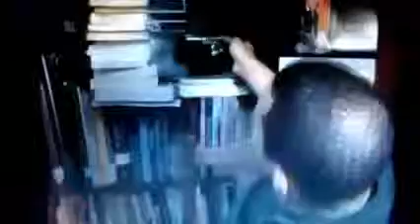Ready for the rEvolution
I'm sending that warning out to you... YES YOU...
...that's the revolutionary i wanna fuq with. that's why i love niqqas...